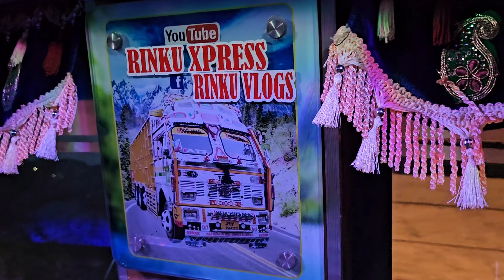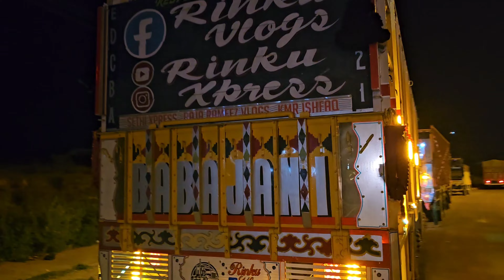first Trip start with @tktearning 🥰🥰🥰Yaha Raha apna new 14 chakka